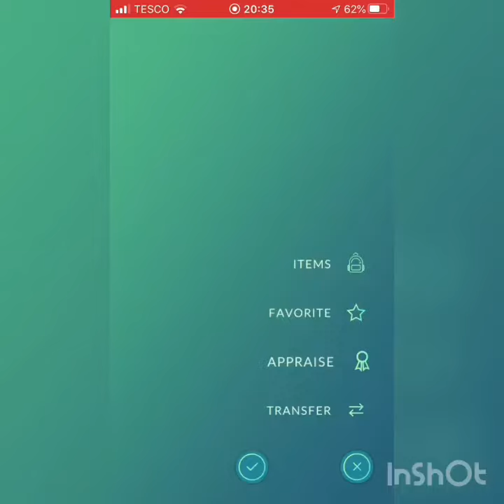Catching Mewtwo Pokémon Go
Catching a Mewtwo in Pokemon Go from completing the Kanto Research task